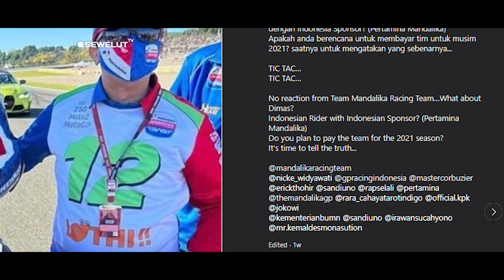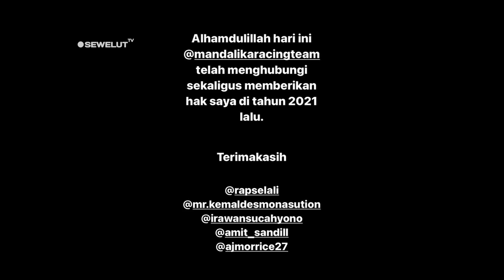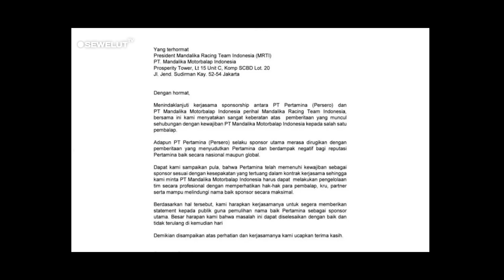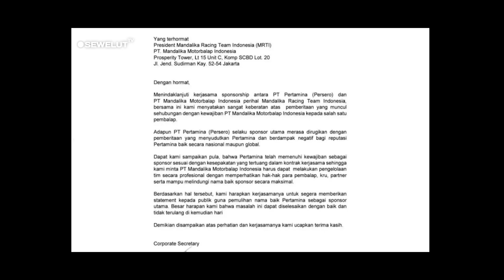SELAMAT TINGGAL MANDALIKA RACING TEAM 😔 ❗ TAK ADA SPONSOR UTAMA LAGI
Sempat menghebohkan dunia balap, Mandalika Racing Team Indonesia (MRTI) menjadi sorotan beberapa waktu ini.
Soalnya, Team Stylobike membuat postingan dan memnita manajemen MRTI agar segera melunasi hutang.
Termasuk bayaran pembalap Indonesia, Dimas Ekky pada musim balap 2021.
"Tidak ada respon dari Tim Mandalika Racing Team Indonesia...Bagaimana dengan Dimas?

Menjadi menarik lantaran dalam postingan tersebut, Team StyloBike juga mention ke beberapa petinggi negara.
Seperti halnya akun Presiden Joko Widodo @jokowi , lalu beberapa menteri seperti Sandiaga Uno (@sandiuno) dan Erik Tohir (@erickthohir) dan beberapa pejabat lainnya.

"Alhamdulillah hari ini @mandalikaracing team telah menghubungi sekaligus memberikan hak saya di tahun 2021 lalu," terangnya.
Selain menyampaikan kabar gembira tersebut, Dimas Ekky Pratama juga menyebutkan para petinggi.

Sebagai informasi, Pertamina Mandalika Racing Team ini memang ada dua kompetisi, Moto2 World Championship dan Moto2 Junior GP atau yang dikenal dengan CEV Moto2.
Pada kancah balap dunia, MRTI bekerjasama dengan SAG Team, sedangkan di CEV Moto2 bekerjasama juga dengan Stylo Team yang sudah terbiasa bekerja dengan tim dari Asia.
Stylo Team juga pernah mengawal karier awal Hafizh Syahrin di CEV Moto2 dan Moto3, tetapi tidak ada masalah dalam finansial dan sponsorship.
Namun untuk kasus di Team StyloBike ini, dari informasi yang dihimpun beberapa bulan terakhir, pihak MRTI disinyalir tidak melunaskan kewajibannya di musim 2021.

Pertamina selaku sponsor utama merasa dirugikan dengan beradarnya berita pengunggakan pembayaran.
Sebab, hal ini berdampak negatif bagi reputasi Pertamina baik secara nasional maupun global.
"Dapat kami sampaikan bahwa pertamina memenuhi kewajiban sebagai sponsor sesuai dengan kesepakatan dalam kontrak kerjasama," tulis Corporate Secretary Brahmantya S. Poerwadi.

Pertamina menuntut MRTI segera memberikan statmentnya kepada publik soal pengunggakan gaji tersebut.
"Kami harapkan kerjasamanya untuk segara memberikan statement kepada publik guna pemulihan nama baik Pertamina sebagai sponsor utama," tegasnya.